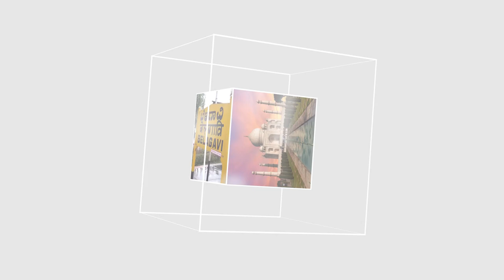ITTEHAD NEWS | BELGAUM | - SADAK SE SANSAD TAK MUSALMANO KE KHILAF SAZISHE AUR MUSALMAN...!